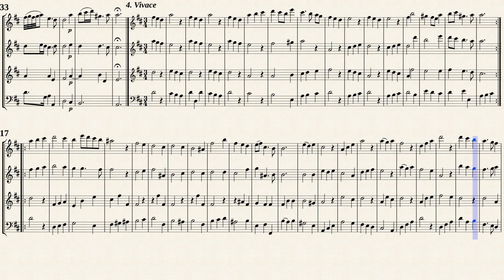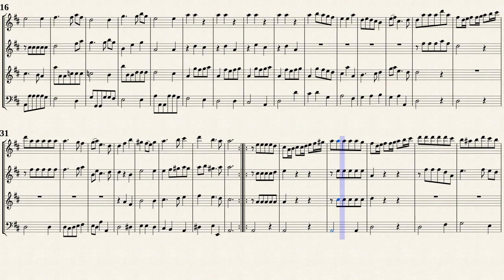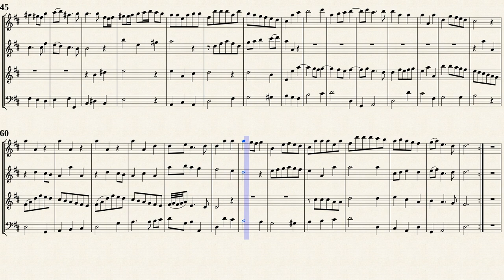Schickhardt, J. C. _ Sonata Op.22 No.2 D-Dur [Rec, Trv, Ob, Bsn]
Sonata No.2 D-Dur
from " 6 Sonatas for 2 Recorders, Oboe and Continuo, Op.22 "
Transposed for Rec, Trv, Ob, Bsn from IMSLP#559135 PDF file